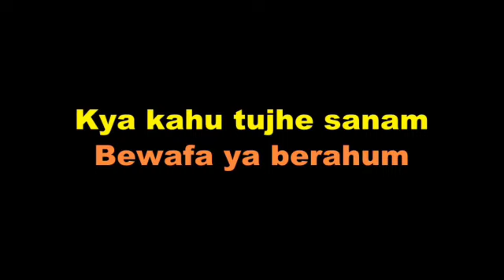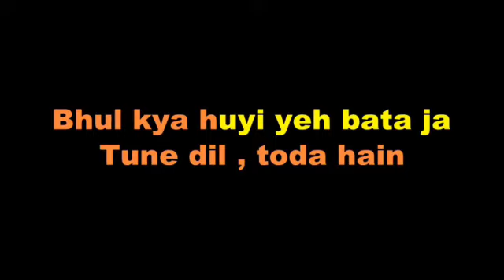O PRIYA PRIYA KYU BHULA DIYA KARAOKE SURESH WADKAR ANURADHA PAUDWAL (ORG) (DIL)